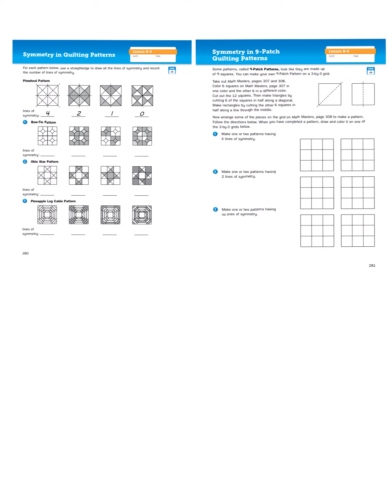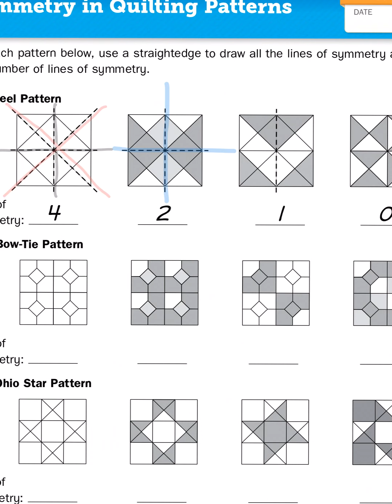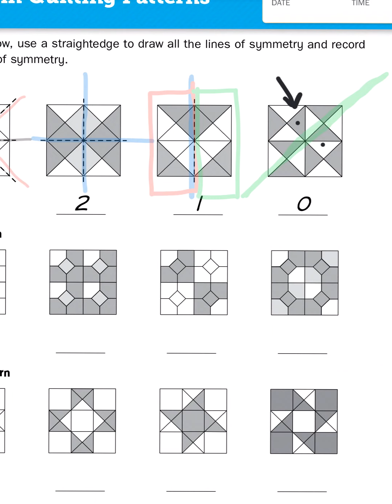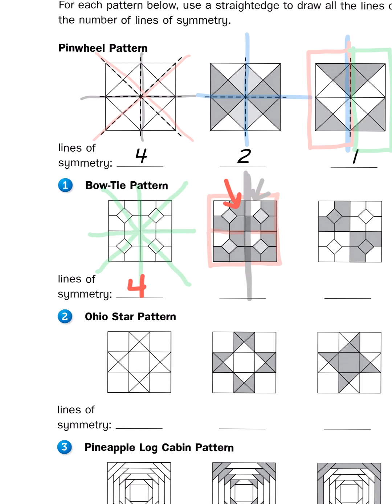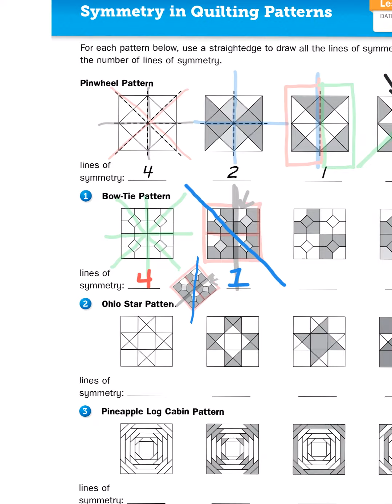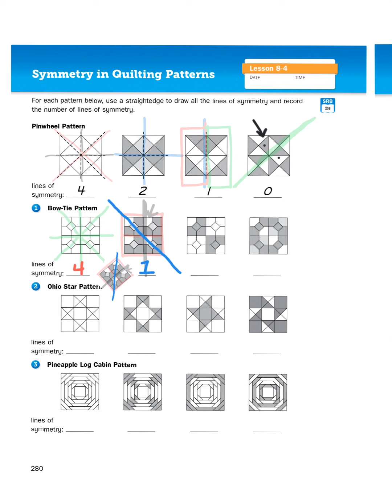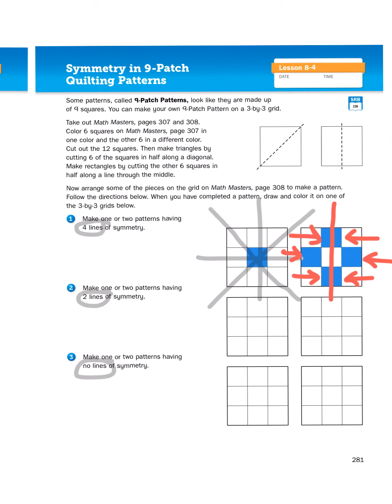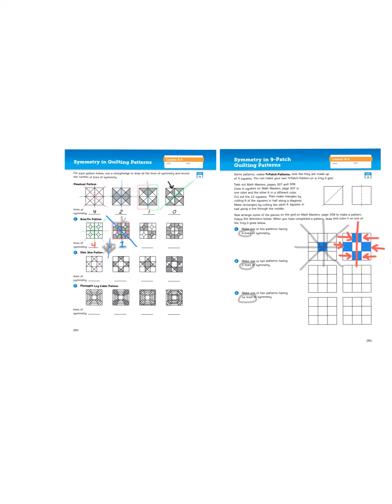Everyday Math, 4th Grade, Math Journal (Volume 2) 8.4 "Symmetry in Quilting Patterns" pages 280-281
With one breath
With one flow
You will know
Lines of Symmetry
A sleep trance
A dream dance
A shared romance
Lines of Symmetry

A connecting principle
When mirror images become visiballll...
Almost imperceptible
They sometimes can be horizontallll...
Science insusceptible
When they split shapes along a verticalllll...
Causally connectible
Even when they're diagonalllll...